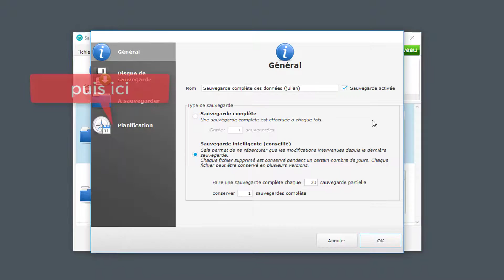Planifier vos sauvegardes avec le logiciel Sauvegarde Facile v2018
Cette vidéo montre comment planifier vos sauvegardes